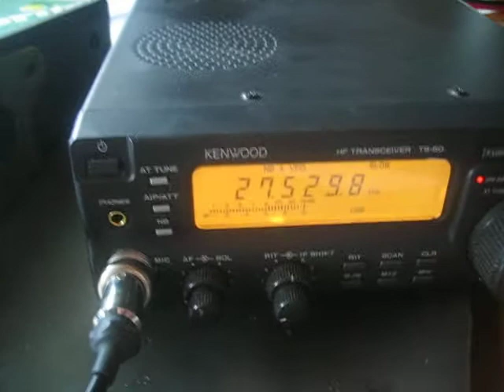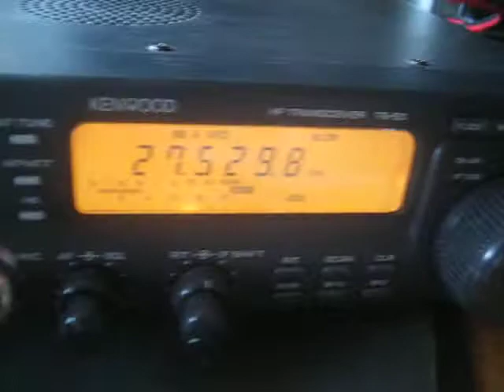48IR/0 First New One 2011 Saudi Arabia on 5 year´s old Zx-Yagi after Qso prop sucked to ZZZ